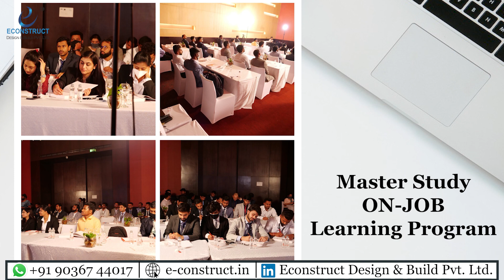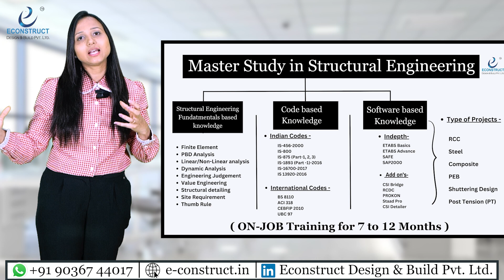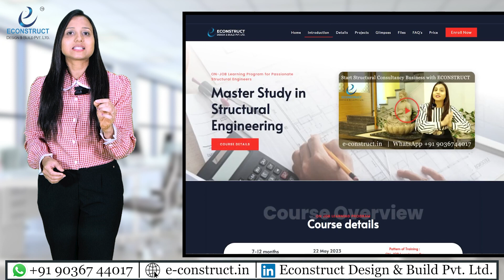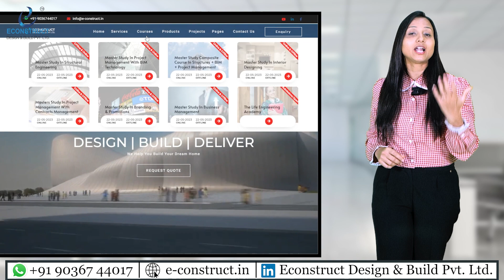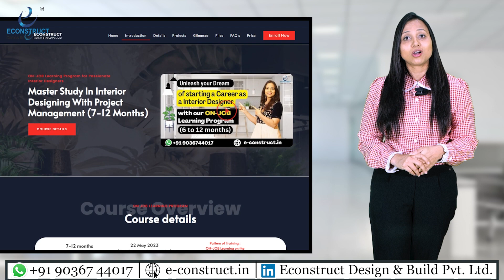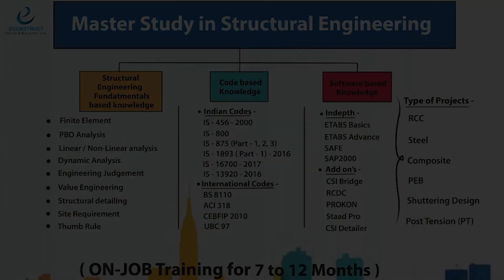Detailed Explanation on our Master Study ON-JOB Learning Program for Civil Engineers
The batch starts on  27th June 2023

Dear Civil Aspirant,

All the training programs are available both Online & Offline mode.

We are working on a 'Mission' to provide the best Learning facilities for those who want to build their career as Civil/Structural Engineer.

Admission is to be taken 45 to 30 days before.

Choose your course and make the payment.

We will create your license with a user ID and password, and you have to watch the pre-recorded videos as preparation before the batch starting date. The batch starts on  22nd May 2023.

We will create your license with a user ID and password, and you have to watch the pre-recorded videos as preparation before the batch starting date.

1). Online Master Study In Interior Designing With Project Management (6-12 Months)

2). Master study in project management with BIM Technology

3). Master Study Composite Course in Structures + BIM + Project Management.

4). Master Study in Structural Engineering

5). Masters Study In Project Management With Contracts Management (Specialization)

 6). Master Study In Branding & Promotions

 • Join this course ...